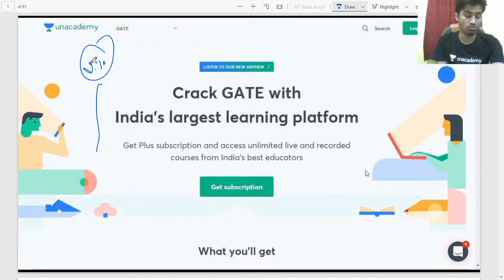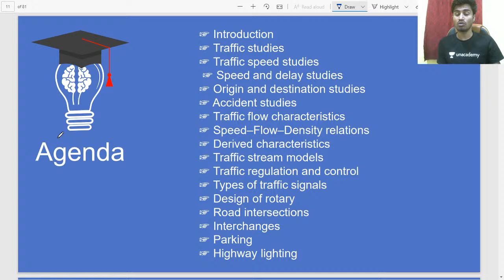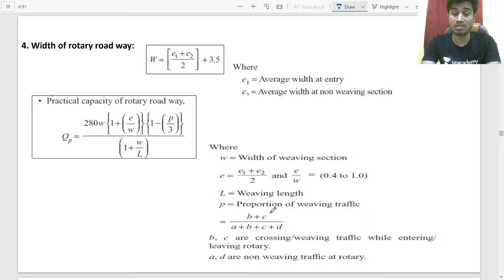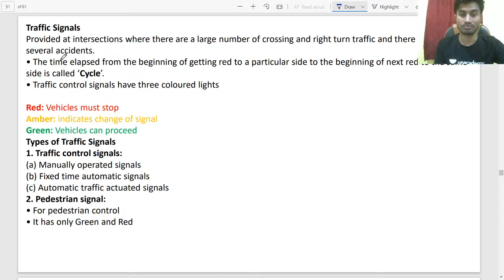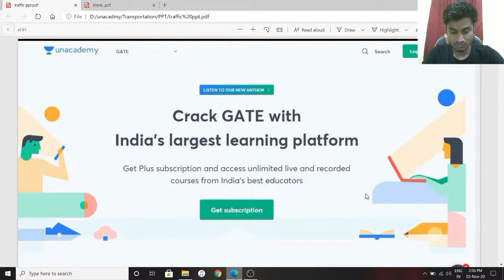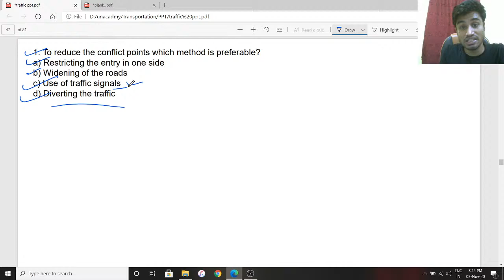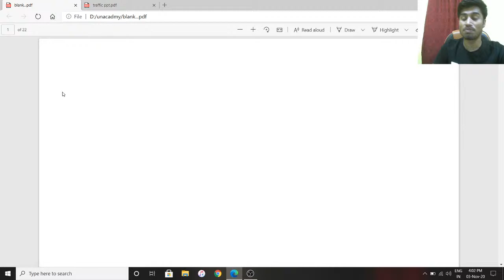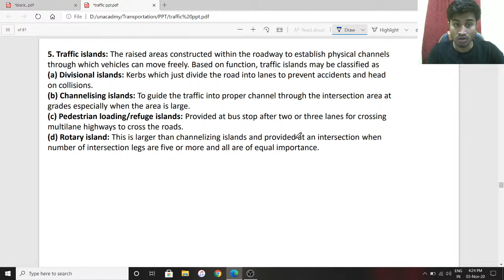L 17 | Discussion & Practise MCQ On Traffic Signal Design | Transportation Engineering | GATE /ESE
In Transportation Engineering, Discussion and Practise MCQ On Traffic Signal Design is done in this video. Watch this video till the end to know the value of these exams and tips to crack the GATE and ESE exam. Also, Anuj Choubey shares his own experience to do the preparation of the GATE and ESE exam.

Anuj Choubey sir talks about the important questions for GATE 2022 to give a preparation strategy for GATE 2022 and ESE 2022. This video emphasizes on ESE 2022 preparation strategy, GATE 2022 preparation strategy, and PSUs 2022 preparation strategy.

Anuj Choubey and more top educators are teaching live on Unacademy.

Unacademy Subscription Benefits:
1. Learn from your favourite teacher
2. Dedicated DOUBT sessions
3. One Subscription, Unlimited Access
4. Real time interaction with Teachers
5. You can ask doubts in live class
6. Limited students
7. Download the videos & watch offline

[Educator] talks about the important questions for GATE 2021 to give a preparation strategy for GATE 2021 and ESE 2021. This video emphasizes on ESE 2021 preparation strategy, GATE 2021 preparation strategy, and PSUs 2021 preparation strategy.

Unacademy Subscription Benefits:
1. Learn from your favourite teacher
2. Dedicated DOUBT sessions
3. One Subscription, Unlimited Access
4. Real time interaction with Teachers
5. You can ask doubts in live class
6. Limited students
7. Download the videos & watch offline